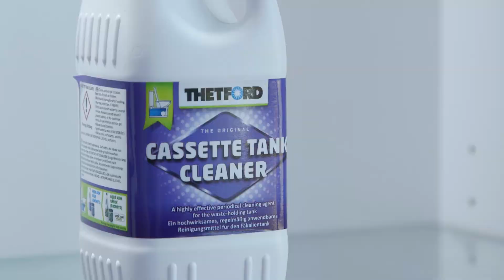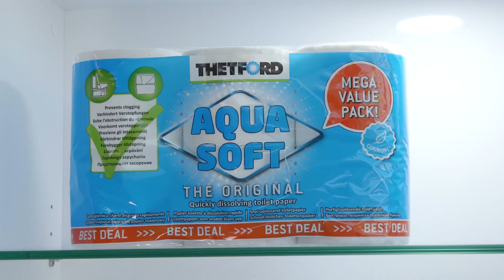Thetford Toilet Care Additive Products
A guide through the current range of toilet care and additives products available from Thetford and authorized dealer.